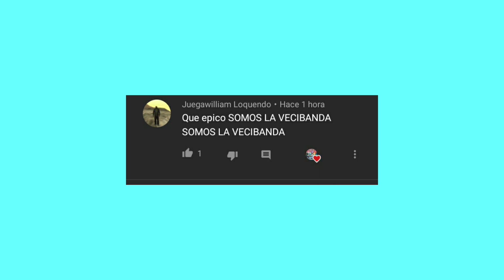❤ASI ES COMO NADA PICULINCITO😍